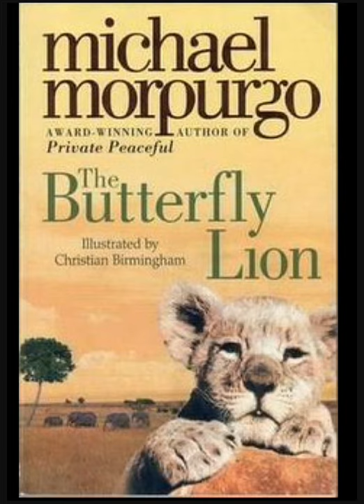The butterfly lion book review!!!